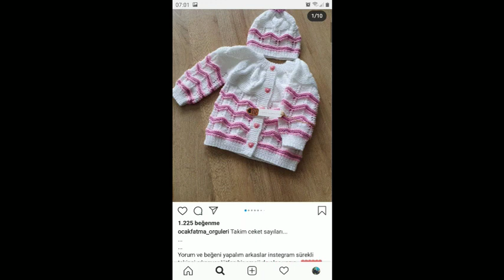most beautiful handkitting baby sweater design